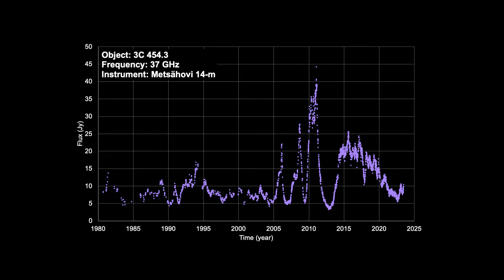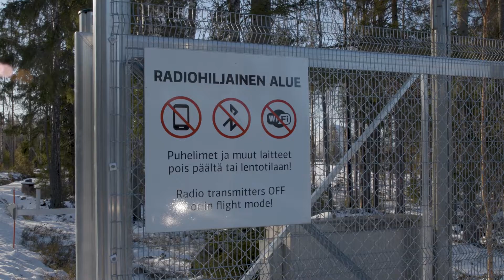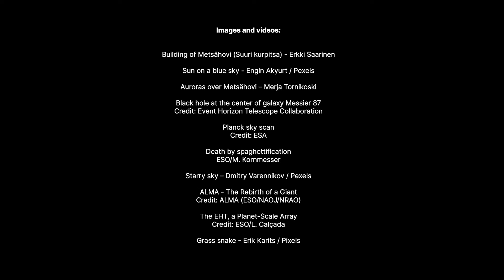Metsähovi Radio Observatory – Aalto University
Metsähovi Radio Observatory is the only astronomical radio observatory in Finland.

The research activities at Metsähovi are concentrated on radio observations done at millimetre waves and microwaves (2-150 GHz). The main areas are solar millimeter and microwave radiation, variable quasars and active galaxies, and very long baseline interferometry (VLBI).

The research in technology includes development of data acquisition, data processing, receivers and receiving methods. Metsähovi hosts researchers and students especially from the Department of Electronics and Nanoengineering and the Finnish Centre for Astronomy with ESO.